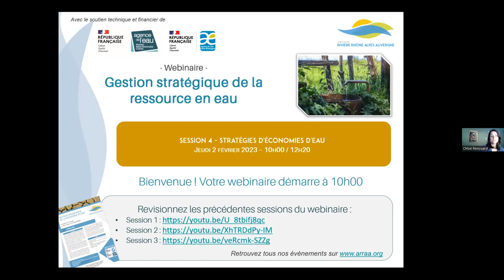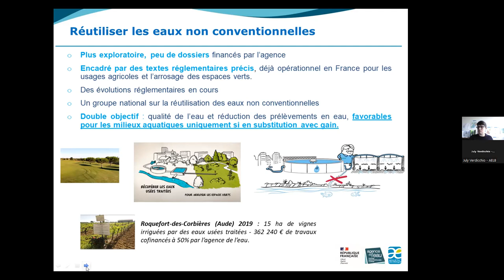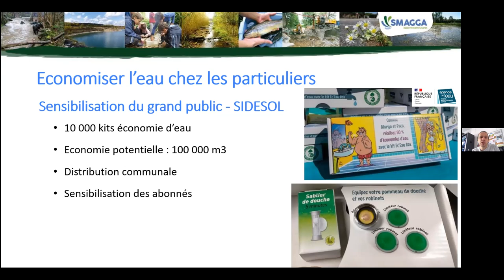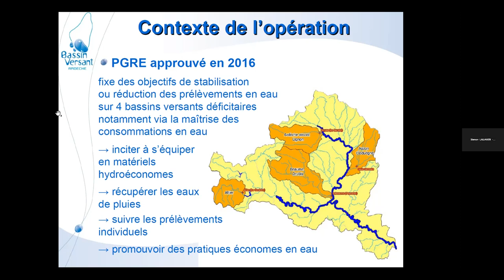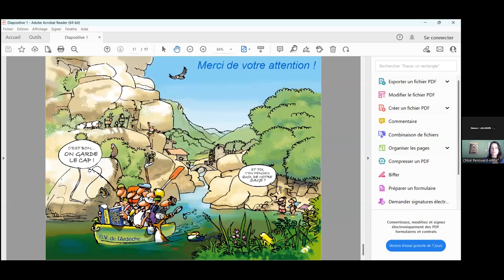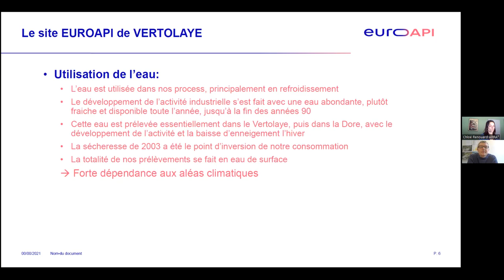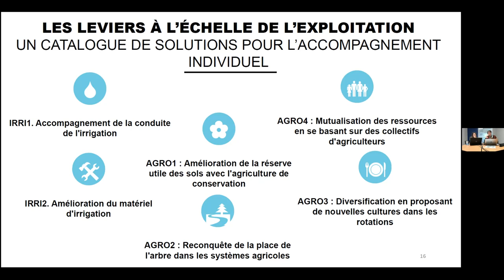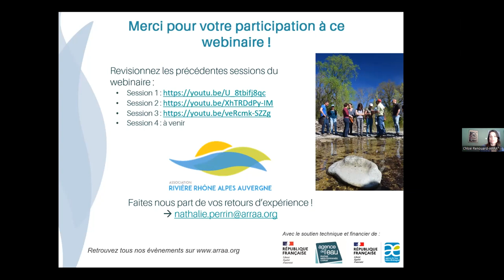Webinaire Gestion stratégique de la ressource en eau - Session 4 - Économies d'eau - 2 février 2023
Webinaire Gestion stratégique de la ressource en eau - Session 4 - Économies d'eau - 2 février 2023 - Association Rivière Rhône Alpes Auvergne (ARRA²)

Chapitres :
 1 – 03:38 – Orientations, actions et aides pour la gestion équilibrée de la ressource en eau : réduisons notre dépendance à l’eau – Eve SIVADE – Agence de l’Eau RMC et July-Gaëlle VERDICCHIO – Agence de l'Eau Loire Bretagne
2 – 33:46 – Économies d’eau sur les usages domestiques : les collectivités s'engagent – Frédéric AUGIER – SMAGGA (69)
3 – 58:06 – Économies d’eau sur les usages domestiques : agir avec les particuliers – Simon LALAUZE & Sophie FERRARIS – EPTB Ardèche (07)
4 – 1:28:03 – Économies d’eau dans les usages industriels – Christophe MILLIERAS – SANOFI EUROAPI (63)
5 – 1:46:17 – Économies d’eau dans les usages agricoles : travailler avec le monde agricole pour mettre en place des stratégies d’économie d’eau – Catherine HAMELIN et Gaëlle FEDRIGO – Département de la Drôme (26) – SAGE Bas Dauphiné Plaine de Valence

Contexte :
Les eaux souterraines et superficielles subissent diverses pressions anthropiques qui menacent, à court et à long terme, la pérennité d’une ressource en eau suffisante en quantité et en qualité pour assurer tous les usages qui en dépendent. De nombreuses tensions en découlent d’ores et déjà sur tout ou partie des territoires et les tendances du changement climatique risquent fortement de les aggraver. L’alimentation en eau potable, tout comme les prélèvements agricoles ou industriels, ne sont pas nécessairement garantis sur certains territoires.

Le défi actuel et des années à venir consiste ainsi à gérer la ressource disponible d’une manière équilibrée et sobre afin d’en assurer la pérennité et de limiter les périodes de crise. Une gestion stratégique et structurelle de la ressource en eau est ainsi indispensable à mettre en œuvre à différentes échelles : celles des grands bassins versants et des sous bassins.

Contenu :
Ce webinaire se déroule en 4 sessions :
1 - Connaissances : ressources en eau et fonctionnement hydrogéologique - 24 janvier 2023
2 - Gestion quantitative : planification et déclinaison locale - 26 janvier
3 - Préservation des Eaux souterraines : qualité et quantité - 31 janvier
4 - Stratégies d'économies d'eau - 2 février